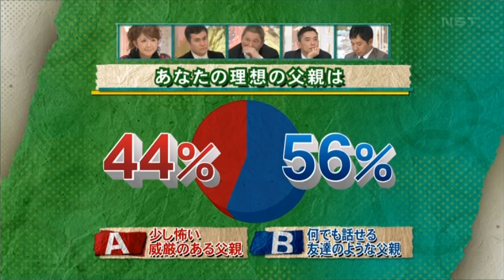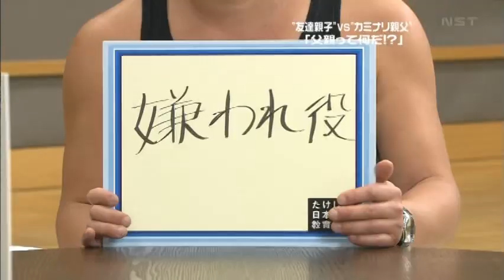叱るのは誰のため カミナリ親父の生活